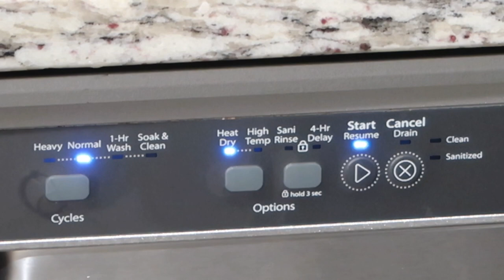20 MINUTE CLEANING MOTIVATION ROUTINE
20 MINUTE CLEANING MOTIVATION ROUTINE

Good Morning Loves!

I have a 20 MINUTE CLEANING MOTIVATION ROUTINE
 video for you today. I know how much you all LOVE INSTANT CLEANING MOTIVATION videos and healthy snack ideas. I will also share tips throughout the video about meal prepping and how to save money when you grocery shop.

 PRODUCTIVE MOM LIFE BALANCE can be hard to juggle sometimes and in most cases seem impossible, but with the right tip and tricks, you can find what works best for you and your family.

🛒 𝐒𝐡𝐨𝐩 𝐬𝐨𝐦𝐞 𝐨𝐟 𝐦𝐲 𝐅𝐀𝐕𝐎𝐑𝐈𝐓𝐄 𝐏𝐑𝐎𝐃𝐔𝐂𝐓𝐒 ::

Cleaning Towels
SD Card

I am so thankful that I have the opportunity to do what I love, and have the opportunity to work together with companies that I love and that I think y'all would be interested in hearing about. Thanks for your love & support!! All thoughts & opinions are my own.